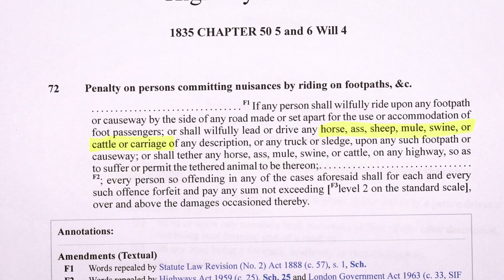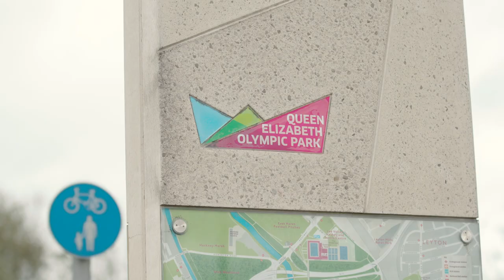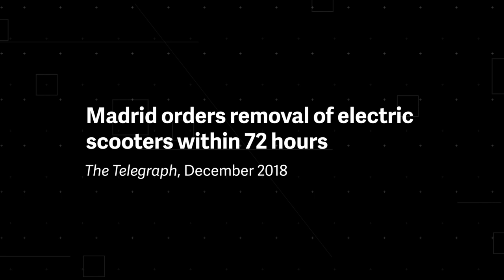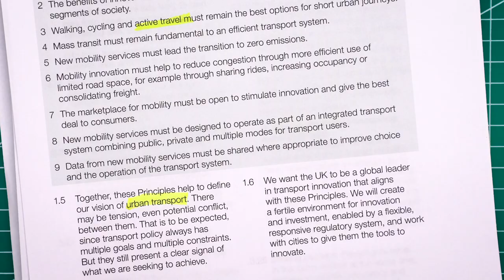Why electric scooters are illegal in New York and London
Spend any time in New York or London and you’ll come across dozens of people whizzing along each city’s streets on electric scooters. Yet, despite their popularity, e-scooters are technically illegal in both places, and the politicians with the power to change things are in no rush to do so. So what's the hold up?